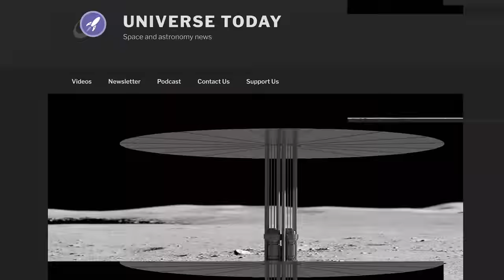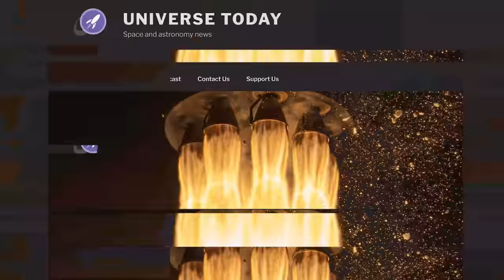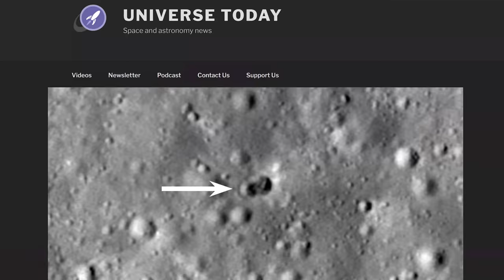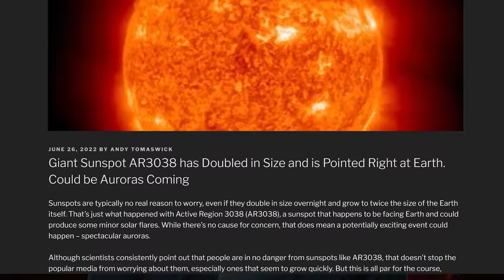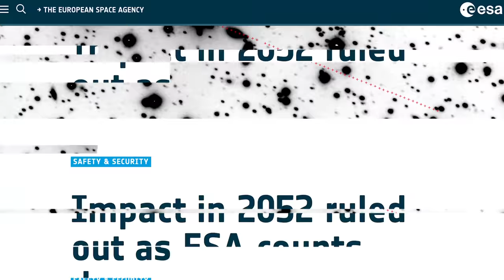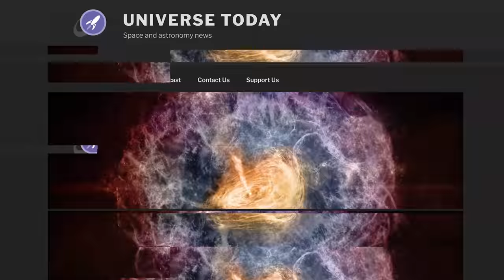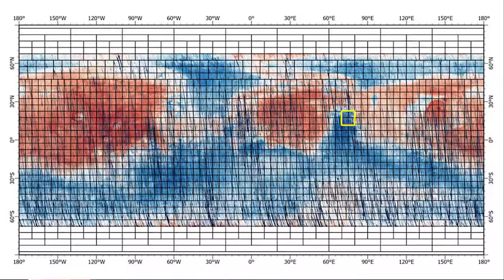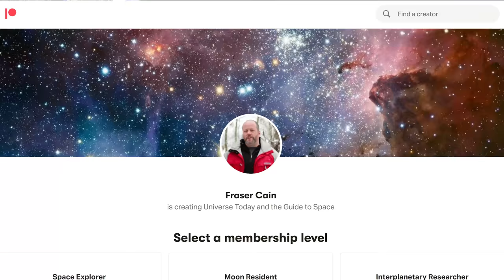Mystery Rocket Crash Site Found, ISS Independence from Russia, Space Nuclear Power | Space Bites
NASA teases JWST images, Rocket Lab launches CAPSTONE, mystery rocket's crash site found on the Moon, how magnetars are created, ISS gets more independent from Russia and more.

00:00 Intro
00:32 NASA teases first JWST images
03:44 NASA funds space nuclear reactor development
05:21 Rocket Lab launches CAPSTONE
06:39 Mystery rocket crash site found
08:08 Independence from Russia's Progress is coming for the ISS
09:51 Support us on Patreon
10:50 Rapidly growing sunspot isn’t a problem
12:35 ESA rules out dangerous asteroid hitting Earth
14:25 A very young pulsar found
15:43 How magnetars are born
17:15 Map of Mars made from orbital pictures
18:43 Outro

Host: Fraser Cain
Producer: Anton Pozdnyakov
Editing: Artem Pozdnyakov